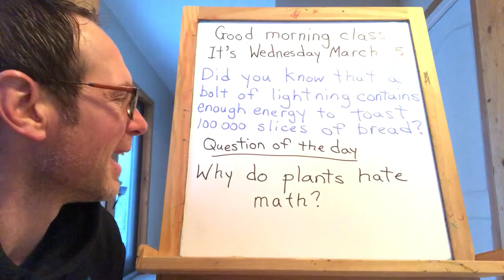Good morning class: Mar 25